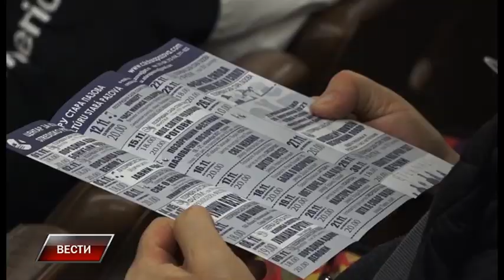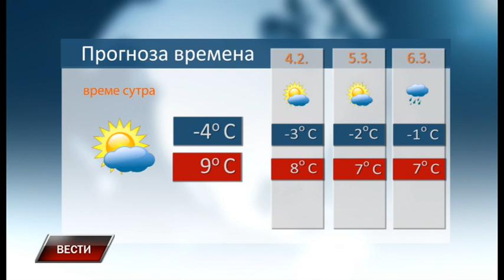Vesti 2 3 2022